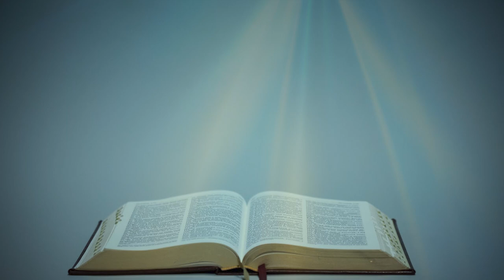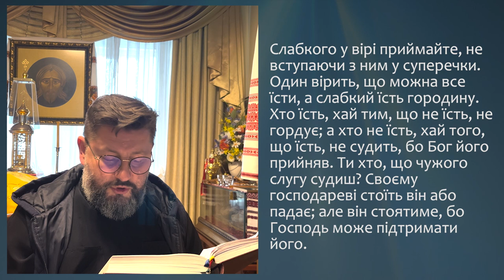З ПОСЛАННЯ СВЯТОГО АПОСТОЛА ПАВЛА ДО РИМЛЯН (13, 11 – 14, 4) ▪ НЕДІЛЯ ПРОЩЕННЯ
З ПОСЛАННЯ СВЯТОГО АПОСТОЛА ПАВЛА ДО РИМЛЯН (13, 11 – 14, 4)

Браття, тепер ближче нас спасіння, ніж тоді, як ми увірували. Ніч проминула, день наблизився. Відкиньмо, отже, вчиники темряви й одягнімось у зброю світла. Як день, поводьмося чесно: не в ненажерстві та пияцтві, не в перелюбі та розпусті, не у сварні та заздрощах; але вдягніться у Господа Ісуса Христа і не дбайте про тіло в похотях.
Слабкого у вірі приймайте, не вступаючи з ним у суперечки. Один вірить, що можна все їсти, а слабкий їсть городину. Хто їсть, хай тим, що не їсть, не гордує; а хто не їсть, хай того, що їсть, не судить, бо Бог його прийняв. Ти хто, що чужого слугу судиш? Своєму господареві стоїть він або падає; але він стоятиме, бо Господь може підтримати його.

Поширюйте відео!

Україна молиться!